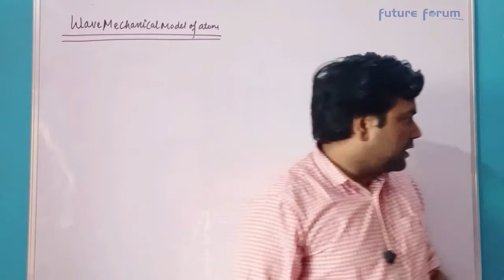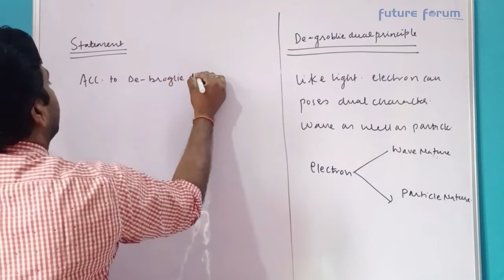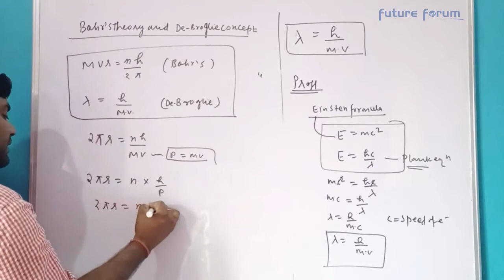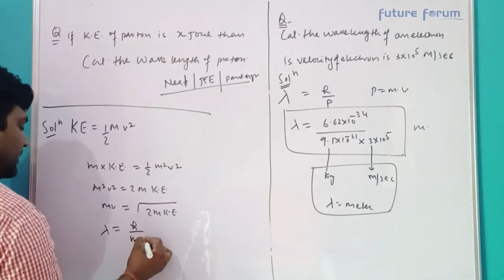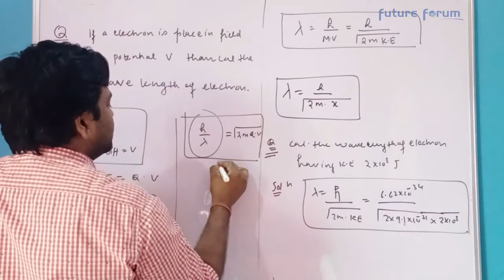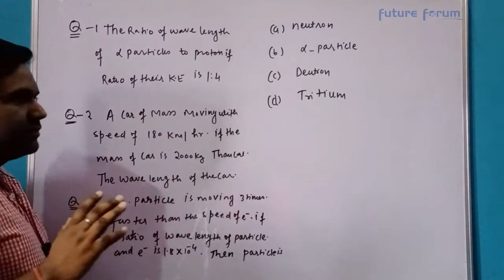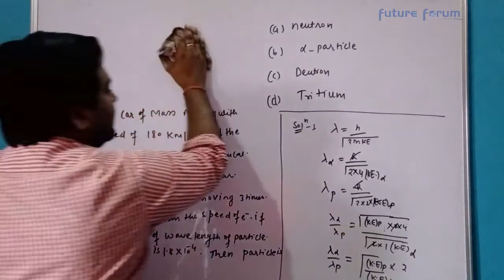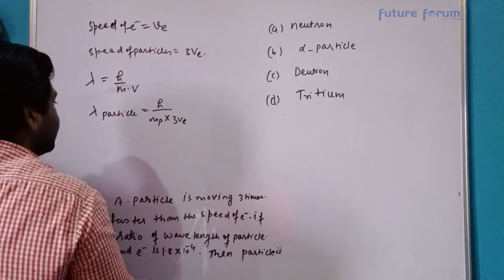ATOMIC STRUCTURE.DE BROGLIE DUAL PRINCIPLES.WAWE MECHANICAL MODEL